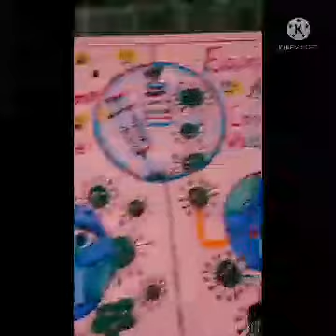Children of smart indian model school participated in vaccination poster making competition